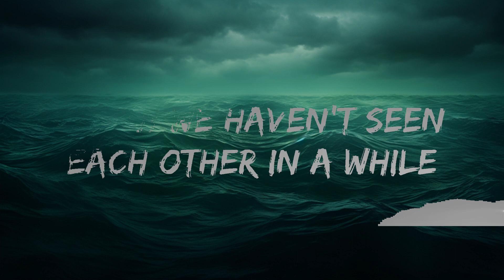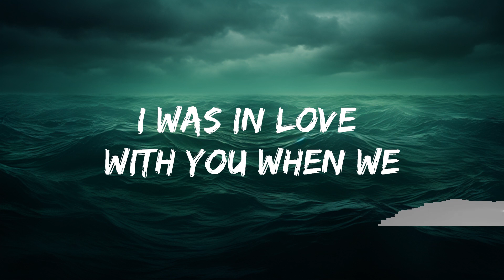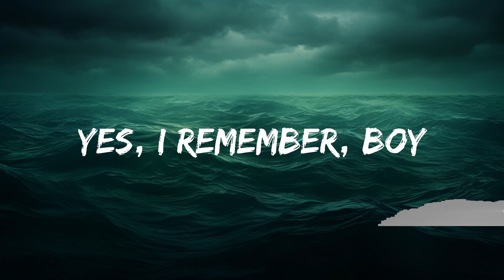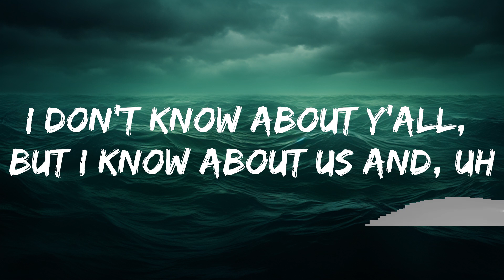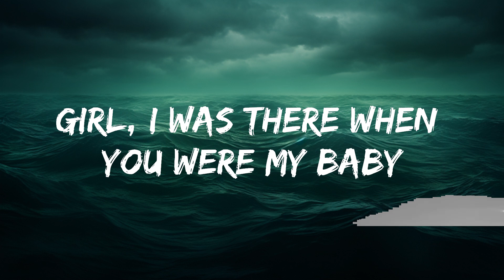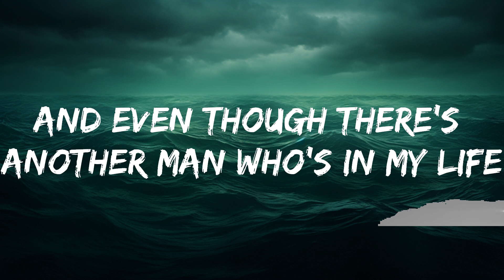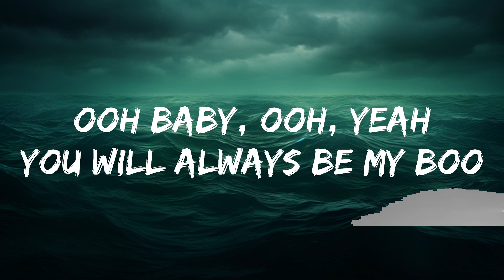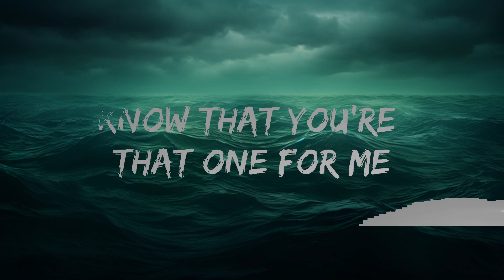Usher - My Boo (Lyrics) ft. Alicia Keys | 25 Min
​🎧 Usher - My Boo (Lyrics) ft. Alicia Keys

🎤 Lyrics: Usher - My Boo ft. Alicia Keys

And even though there's a